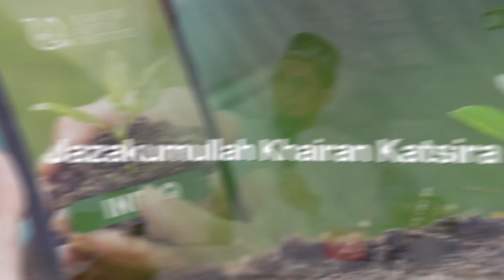Dua Surah Rahasia Cepat Terkabulnya Do’a- Ustadz Adi Hidayat